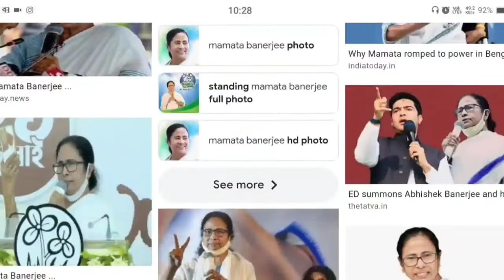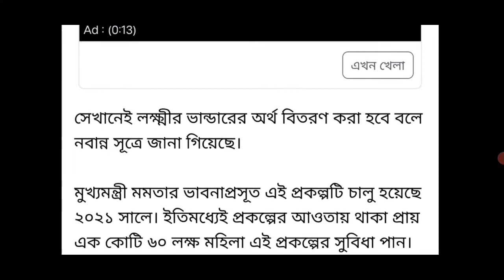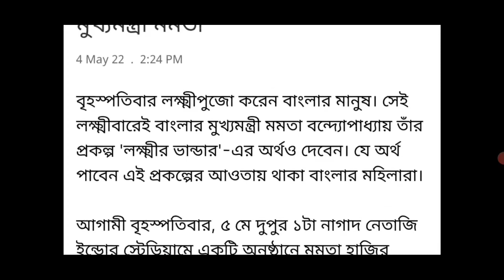laxmi bhandar new update!laxmi bhandar taka kobe pabo 2022!lokkhi vandar may payment